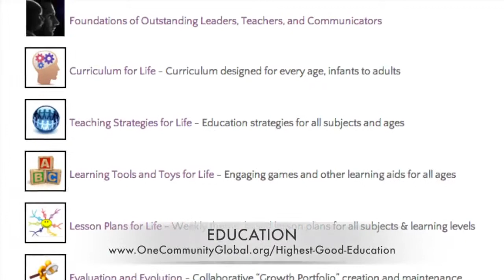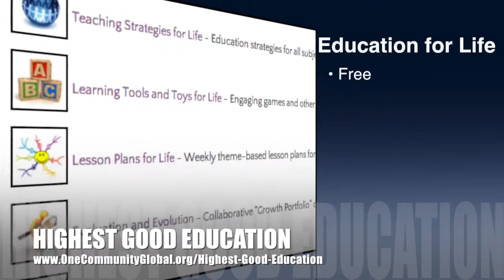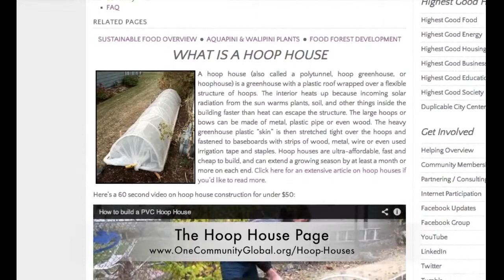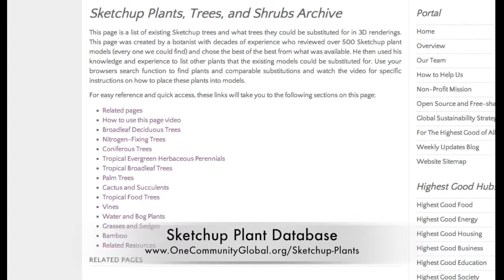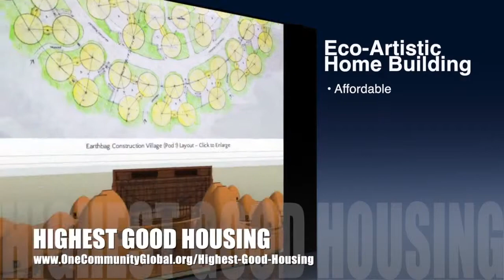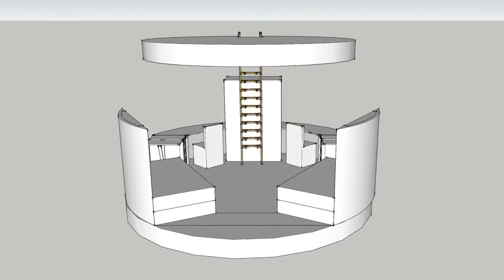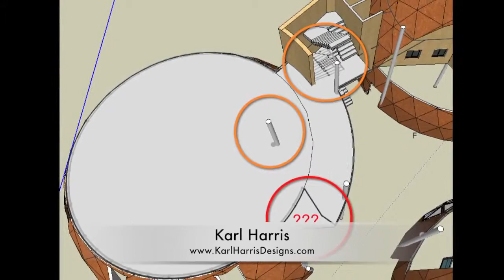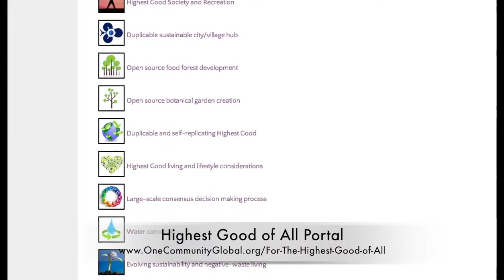How to Make a Change in the World - One Community Weekly Progress Update #49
Timestamps for the video above:

HOW TO MAKE A CHANGE IN THE WORLD INTRO @1:00

- Completed the Values image research
- Completed the Art/Music and Trade Skills content research
- Completed the Social Sciences Molecule (see below)
- Completed the open source Matter and Materials Lesson Plan page

- Finished the starter house research that we'll be posting on the Hoop House Page
- Tested a 5th Large-scale Aquapini roof and wall design (see below)
- Updated the open source Sketchup Plant database page

- Straw Bale Village open source portal redesign is now 70% done
- Earthbag Village central Tropical Atrium 3-D terrace specifics and pathways (see below)
- Completed the Earthbag Village central ring planting plan on paper (see below)
- Philip Gill has progressed the 2nd set of furniture designs for the Earthbag Village (see below)
- Victor Herber has progressed the vermiculture toilet engineering (see below)

- Completed final 3-D window additions and 3-D Pool Details (see below)
- Karl Harris finished the resizing of all the dome wall thicknesses (see below)

OTHER ANNOUNCEMENTS: @9:24

- The Highest Good Business Open Source Portal redesign is now complete
- The Highest Good of All Comprehensive Stewardship Portal redesign is now complete

HOW TO MAKE A CHANGE IN THE WORLD SUMMARY: @10:08

One Community is purposed for the betterment of society through open source creation for The Highest Good of All: